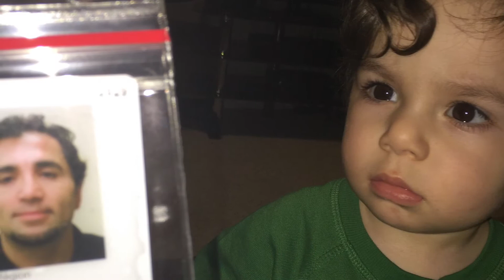Pasa Ahmet from 2017 and Prior | Video made by iPhone6+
Hello everyone, 🤖🤖🤖

Here is a video, which we hope you will enjoy watching repeatedly.

The video was completed by our iphone6+, check out the visual quality.

The video is showing (mostly) Ahmet playing...

From 2017 and prior pictures and videos.

Enjoy the video good people.